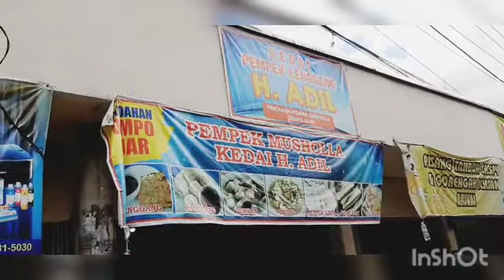KEDAI H. ADIL KHAS KULINER PALEMBANG YANG SEMUA MENU RASANYA MANTAP BETUL || JL. A. RASYID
Terimakasih 😉💞